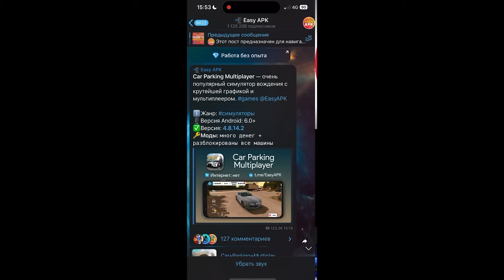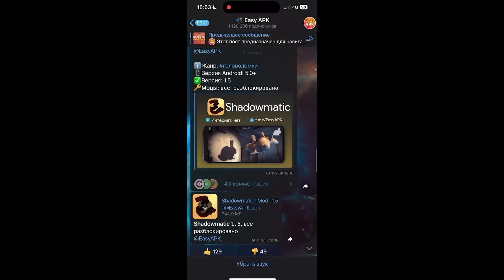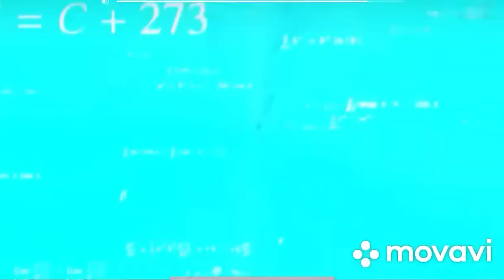МЛАДШИЙ БРАТ ВПЕРВЫЕ ЗАШЕЛ В ОБНОВЛЕНИЕ Car parking multiplayer !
❗EasyAPK❗

 / lesteroff_1

⭐ LesTeR ⭐